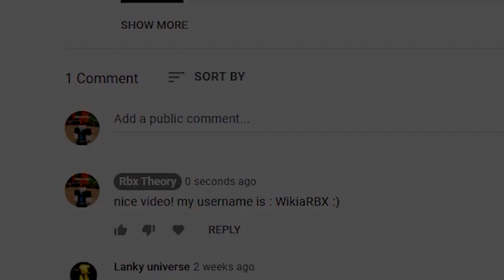NEW CODES in DEMONFALL! | (Roblox Demon Fall Codes) Roblox Codes August 2021